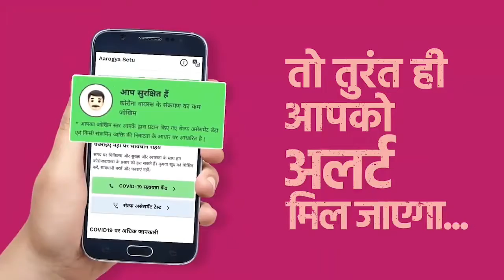लॉकडाउन के चलते कुछ फस गए कश्मीरी,नहीं बचे पैसे | Corona Virus